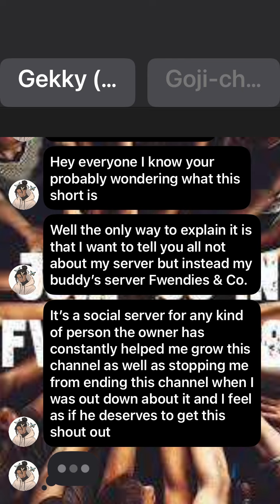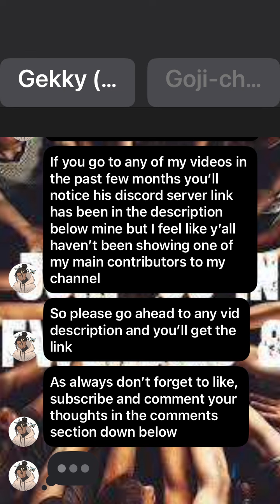Fwendies and Co.